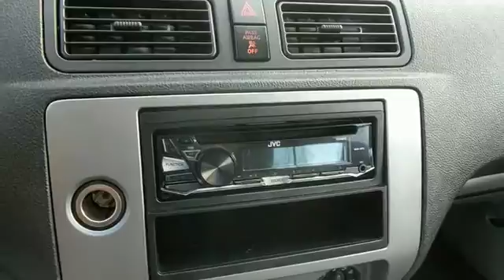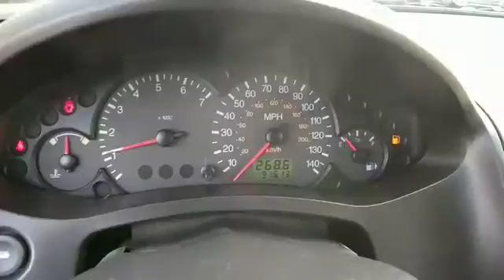2005 Ford Focus Frederick, Columbia, Hagerstown, Mt. Airy, Clarksville, MD 10469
U 2005 Ford Focus available at Hi Lo Auto Sales in Frederick, Maryland. Servicing the Columbia, Hagerstown, Mt. Airy, and Clarksville, MD area.

New Price! LOW MONTHLY PAYMENTS!!!, ***GAS SAVER***, LEATHER INTERIOR!!!, ***GREAT HATCHBACK***, 16 5-Spoke Alloy Wheels, AM/FM radio, Anti-Lock Braking System (ABS), CD player, Dual front impact airbags, Four wheel independent suspension, Front anti-roll bar, Occupant sensing airbag, Power steering. 35/26 Highway/City MPGbrFamily owned and operated for over 15 years. We have a huge selection of used cars with over 150 in stock and three locations to serve you! Hi Quality at a Lo Price and a FREE 6mo/6000mi powertrain warranty on every used car we sell! Any type of credit is welcome!!! We have the best finance department in the business! Prime, subprime, second chance, and first time buyer financing available! Free 6 month/6,000 mile powertrain warranty on every vehicle we sell! We stand behind our cars and our customers.